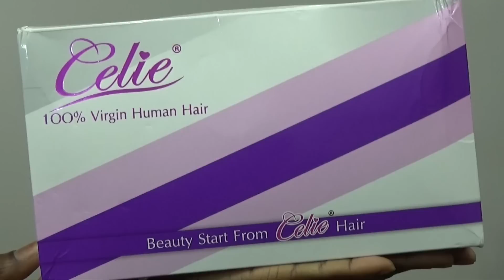How To: Style A Lace Frontal Wig| Top Notch Quality Hair| Ft. Celie Hair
Hair Detail:
Company name: Celie Hair
Hair style: Brazilian curly hair
Hair length: 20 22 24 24 with 20 frontal  (only 3 bundles used)